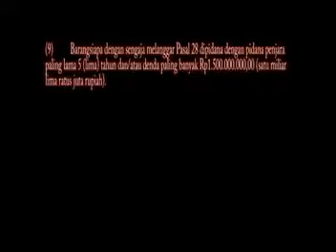Nurus Shobah D-H Kompilasi IV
Album ke IV Nurus Shobah sekarang menjadi album kompilasi antara Nurus Shobah NS dengan Al Wardah AW yang sama2 milik hak Ponpes Darul Hikmah Burneh Bangkalan